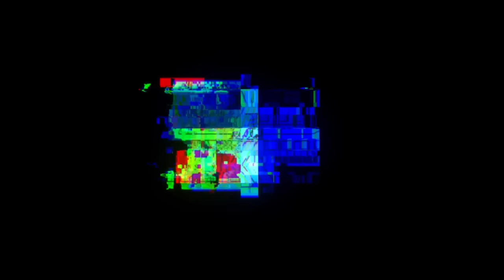DAY 6 | GUWHATI TO BHAIRABKUNDA | NORTHEAST RIDE.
TO BUY MRF TYRES
FROM MY EXCLUSIVE MRF TYRE SHOWROOM
MATRUSAKTI TRADERS,679/680,CUTTACK PURI ROAD,IN FRONT OF RATNA TOWER,BHUBANESWAR,ODISHA,751006
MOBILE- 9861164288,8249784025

Get Your Favourite Riding Gears.
HELMETS | JACKETS | GLOVES | KNEE GUARDS | RIDING BOOTS | ACTION CAMERAS | LUGGAGE & BAGS
FROM,
MOTO ARMOUR DEPOT [ MADBIKER ]
Plot No 368, Above Himalaya Opticals, near Chancellor Hotel, Saheed Nagar, Bhubaneswar, Odisha
PIN - 751007

*NEW STORE*
Near Utkal Showroom, Nimasahi Chhak, Cantonment Road, Cuttack, Odisha
PIN: 753001